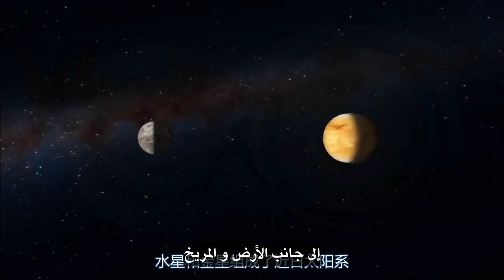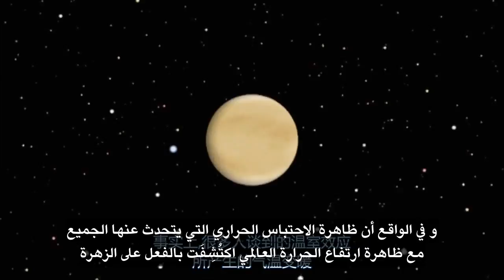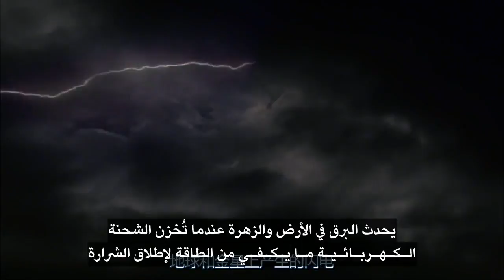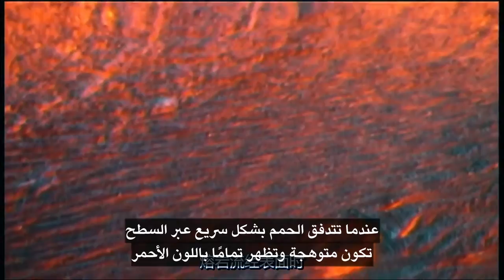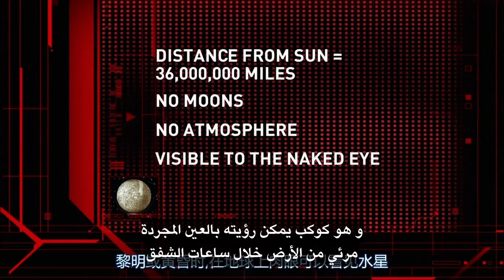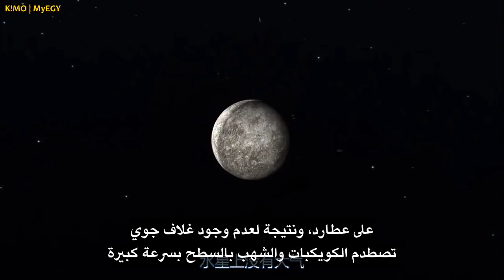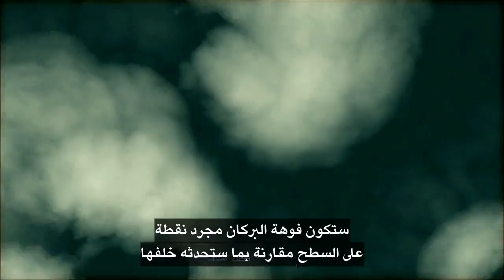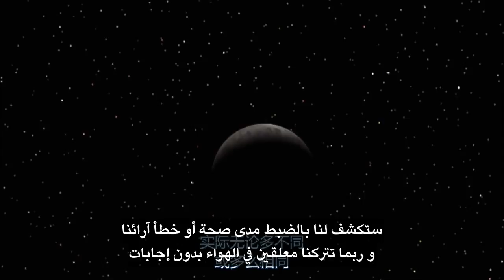The Universe S01E07 Mercury and Venus The Inner Planets.Arabic subtitle